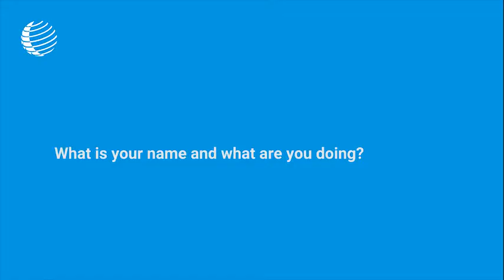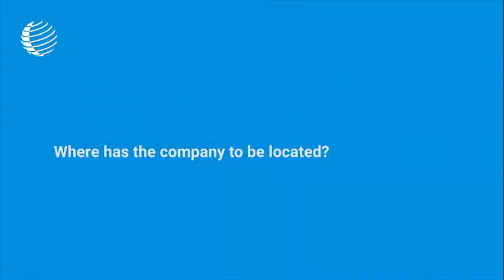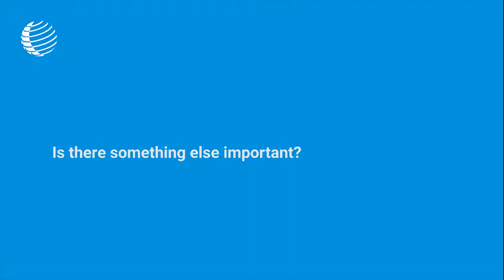INNOWWIDE 2019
Mit dem europäischen Finanzierungsinstrument INNOWWIDE können kleine und mittelständische Unternehmen aus Europa, die Innovationsprojekte mit einem lokalen Partner im außereuropäischen Ausland anstreben, eine Förderung in Höhe von 60 Tsd. Euro erhalten. Die erste Bewerbungsfrist endet am 31. Mai 2019. Faith Blakemore, von der Steinbeis 2i GmbH, erklärt im Interview, worum es sich bei diesem Projekt handelt.